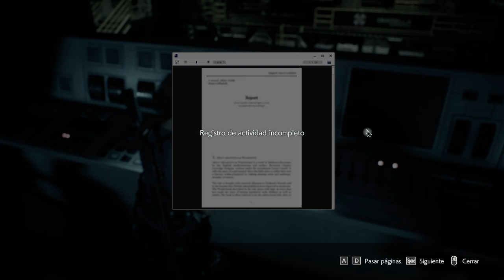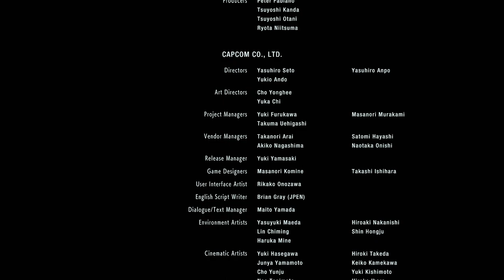Resident Evil 3 - cap.4 - Final - Corto pero intenso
"Precoz"...